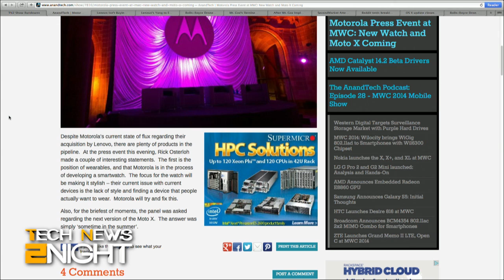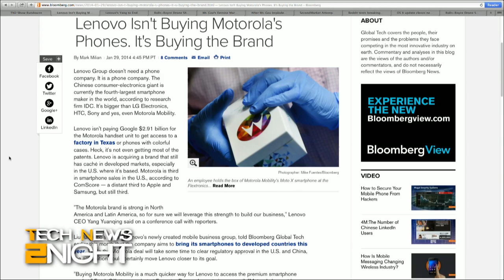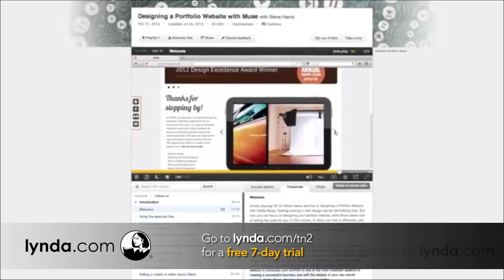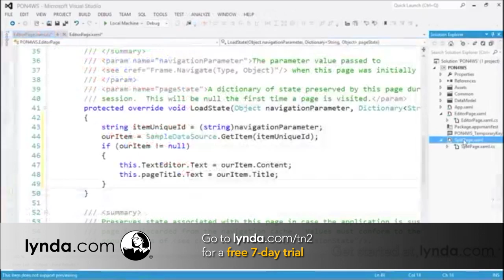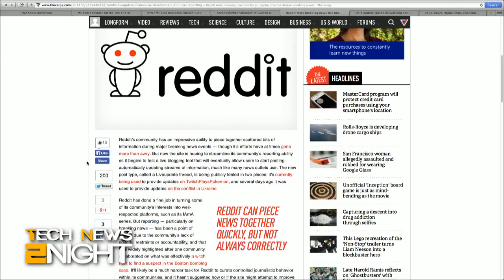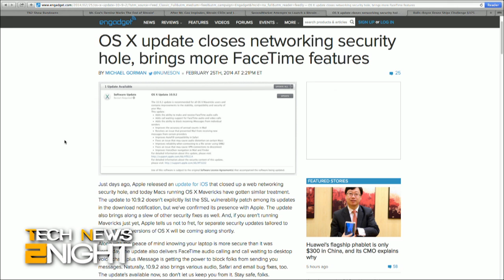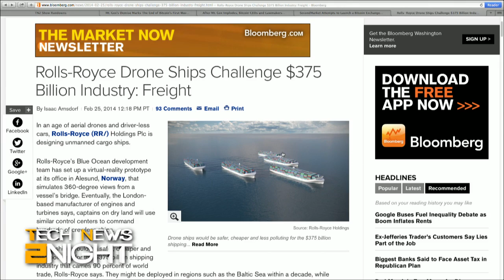Tech News Tonight 31: Motorola's Lenovo Limbo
Motorola's new gear, MtGox implodes, Apple releases security fixes, Reddit's breaking news blog, when will drone-ships sail the Seven Seas?